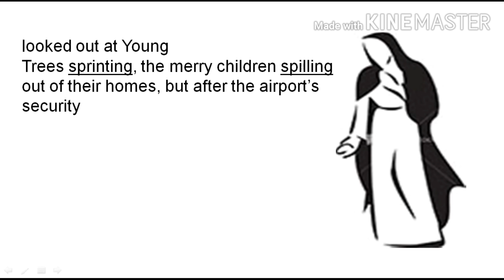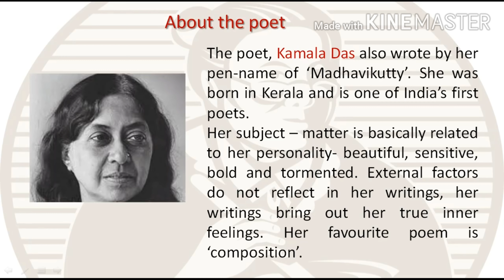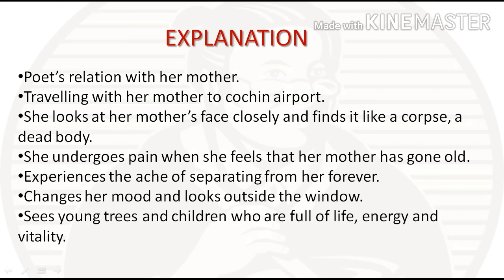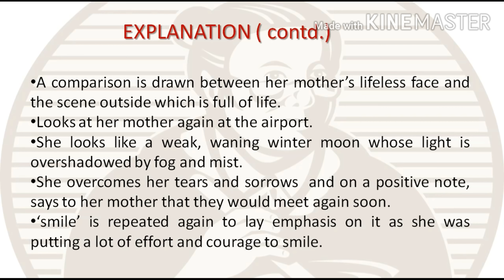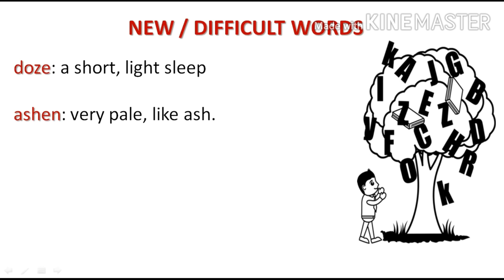My mother at 66 class 12 (part-1)